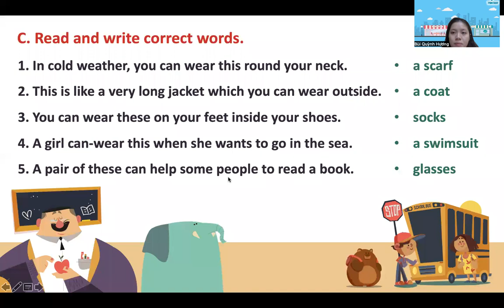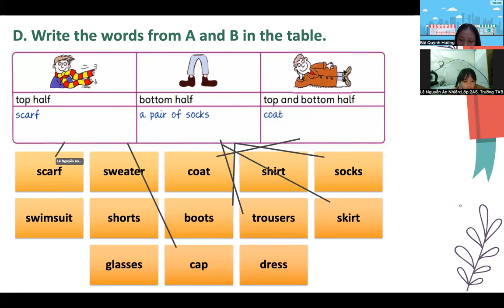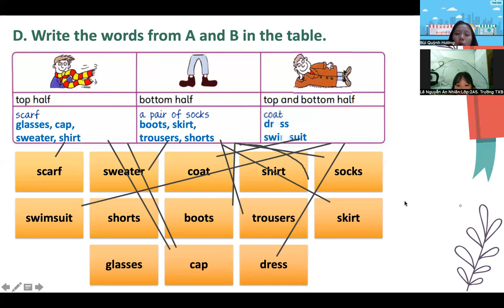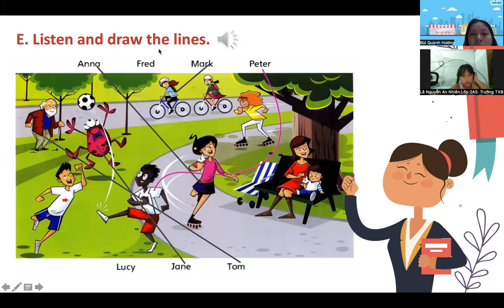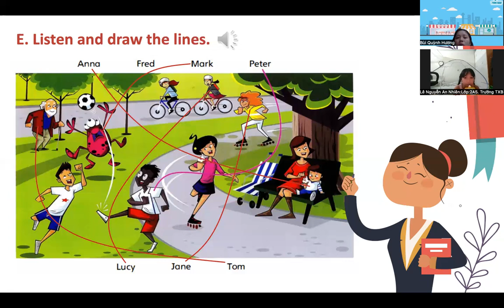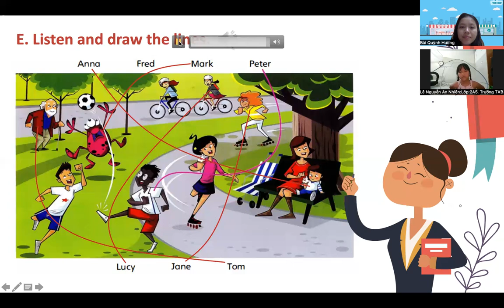PK2203223-25/09/2022- FFM- unit 5: The women in the red dress